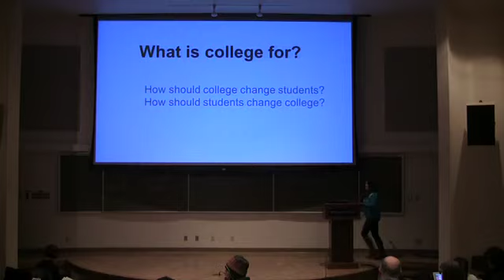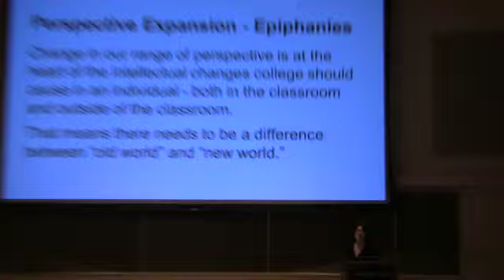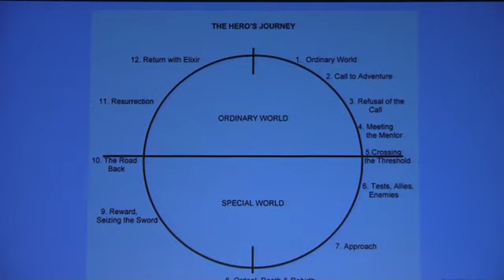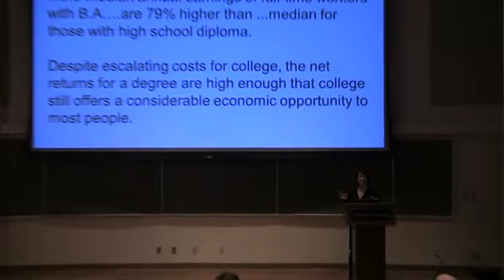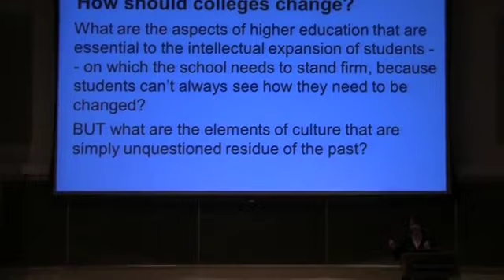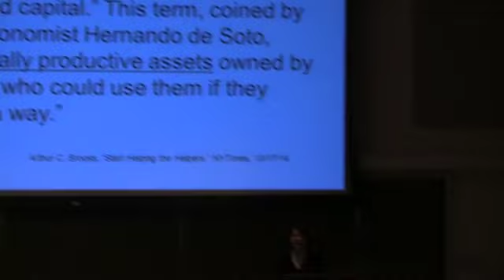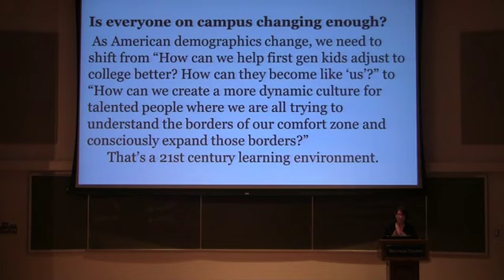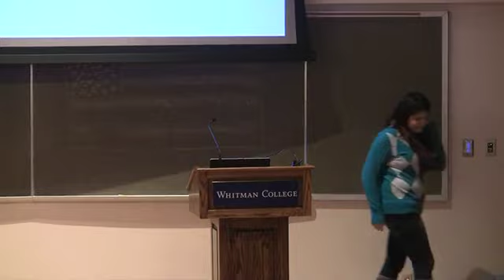What is College For? - Vicki Madden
Vicki Madden, author of "Why Poor Students Struggle" speaking on the Whitman College Campus